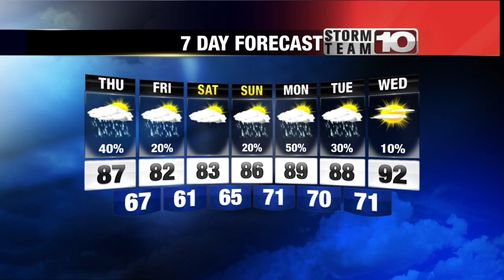Wednesday Late Forecast